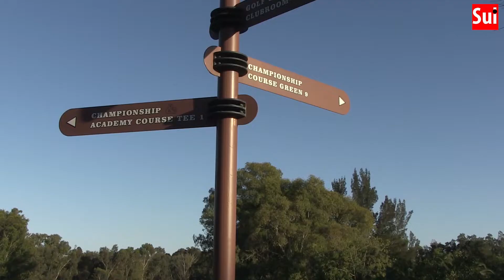Seleção feminina de futebol do Brasil está no Algarve a ganhar forças para o Mundial